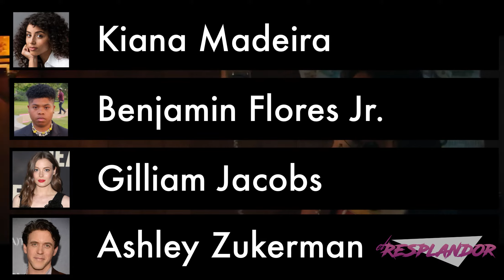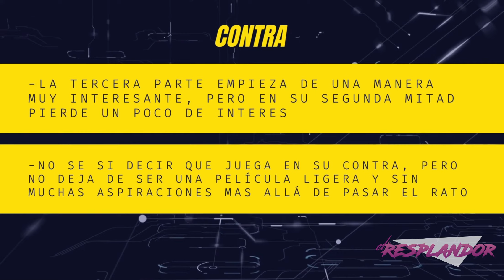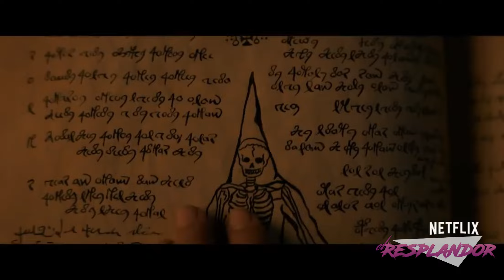La Calle Del Terror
Netflix triunfa con su apuesta de cine de terror y esta trilogía estrenada con una semana de diferencia entre cada entrega.